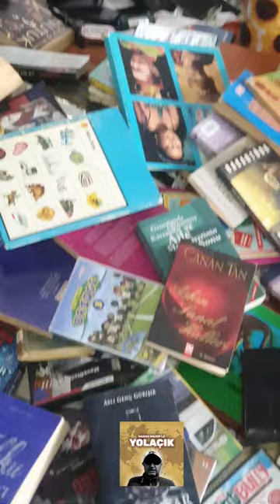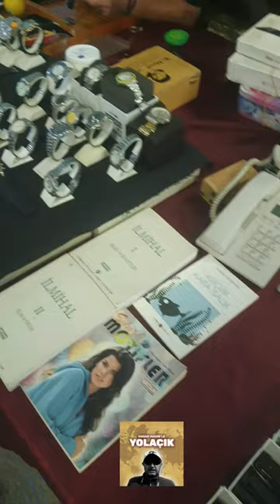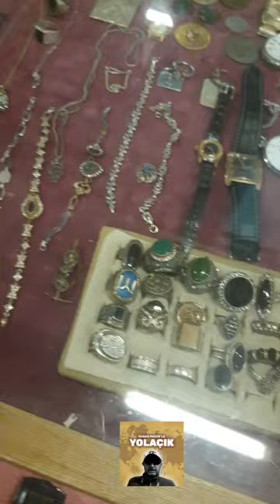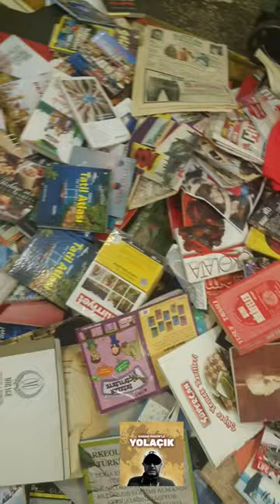Yalova Bit Pazarı